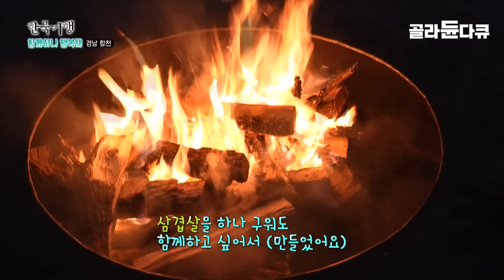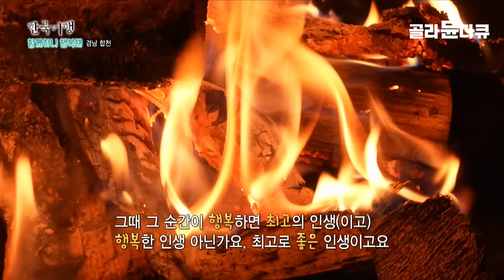해발 1000m 가야산 봉우리 3개를 구입해, 5만여평의 부지를 마련한 일가족 | 평생을 바치기 위해 만든 ‘6천평 파프리카 온실’ | 한국기행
8년 전, 서로 각양각색의 꿈을 꾸다가 가족이라는 이름으로 가야산으로 온 가족.
이곳에 파프리카 온실을 만들어 함께 꿈을 이뤄나가고 있다.
처음은 아버지의 온실 시공으로 시작되었고 그 후 가족이 귀농했을 땐  ‘농’사의 ‘농’자도 몰랐던 도시 사람들이다.
그렇게 여러 번의 실패를 거듭한 끝에 프로 농사꾼으로 다시 태어난 그들
일을 분업화해 거대 파프리카 온실을 운영한다
아빠와 첫째 아들은 시설 관리를 담당, 엄마와 둘째 아들은 파프리카 재배와 활용을 담당
산봉우리 3개를 깎아 만든 5만 평이 넘는 부지에는 이곳을 찾는 이들을 위한 놀이터도 마련돼 있다.
한때는 가족이지만 다 같이 모여 밥 한번 먹기도 쉽지 않았다고 하는데..
파프리카처럼 알록달록한 색깔로 서로를 행복하게 물들이는 가족을 만나러 가보자

✔ 프로그램명 : 한국기행 함께하니 행복해 제 2부